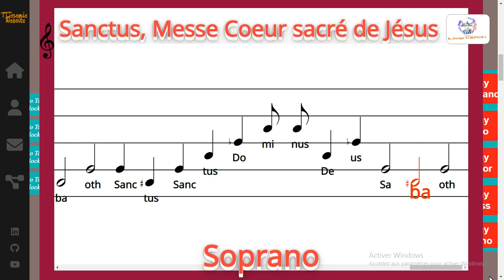Sanctus, Messe Coeur sacré de Jésus - Jean Marie Bienvenu MONLMOU - Soprano